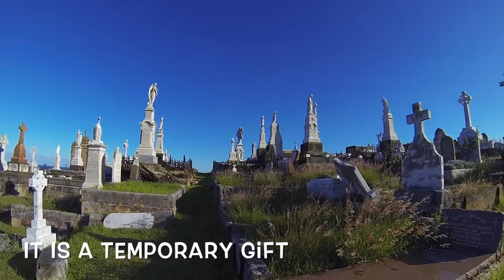Waverley to Bondi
Waverley Cemetery - Bronte Beach - Tamarama Beach - Bondi Beach / Sydney / New South Wales / Australia

Waverley to Bondi Walk

This is a part of Coogee to Bondi iconic walk. It is a must do once in Sydney. Entire walk takes one to two hours. The below video starts with view of Tamarama and Bronte Beaches. At the end of that walk you will pass highest point at Marks Park which is a great spot for whale watching during its migration season between May and November. Easy transport links will take you to both beaches from Hyde Park in Sydney City Center.

Waverley Cemetery

It is one of the most beautiful cemeteries I have ever seen. Located on cliffs, rich in Victorian and Edwardian monuments containing graves of many significant Australians: poets, soldiers, politicians, architects, governors. It has been running for over 130 years and still functions as funerals are conducted during weekends.

Macaw Parrot

Those colourful birds come from Central and South America. They live in rain forest, woodland or savannah. Facial patterns are unique like fingerprint. Their first and fourth fingers point backwards. Many species of that bird extinct due to deforestation. I suspect that both birds seen on the video are someone's pets that escaped enjoying freedom.

Camera, direction and editing: Helena Franczak